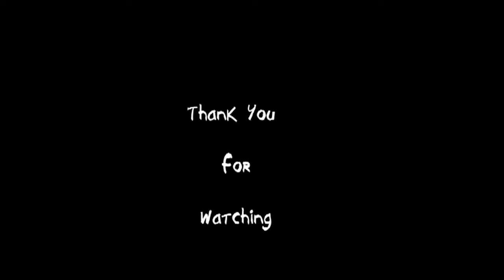Abu Dhabi - Colombo - Trivandrum (Thiruvananthapuram) select HD for better view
its a  video about Abu Dhabi- Colombo - Trivandrum travel, this is one of my usual route to back home from abu dhabi UAE.

background score credit - Boeing Prepares the 787-9 Dreamliner for the 2015 Paris Air Show.mp3